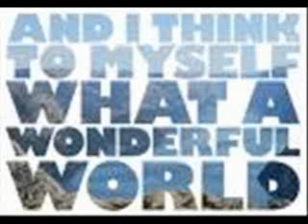NEW FROM WEE DEBORAH AND CW A VIDEO FOR A GREAT LADY MARGIE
A MEGA MIX CD FROM IRELAND AND THE USA DEDICATED TO A FELLOW YOUTUBER
CALLED MARGIE AND TO ALL WOMEN WHO FIGHT THIS ILLNESS AND TO MY ANNT
GERADINE WHO IS IN A BATTLE ALSO AS I UPLOAD AND REM,BRIDGET MY GRAND WHO LOSSED HER BATTLE 12 YEARS AGO.This video is about slow songs fast songs sad songs and happy songs about life and for at the top of the tree is awareness god bless wee deborah and cw usa xoxo
[thank you all for taking this to no1 love you all wee deborah shasha and cw]
.i am a country musician and singer. we have a 5 piece band---lead guitar, bass, drums and rythym guitar. a while back i had a battle with breast cancer. at the time we had put together a great band and had loads of bookings. and then another tragedy struck, our lead guitarist passed away. but i was still determined that i was going to take up where i left off due to my illness. we put together another 5 piece band, and another great lead guitarist, and started booking. by my faith in god i was able to overcome, and continue on my journey. i know i am a very blessed person and i never forget god in anything i do. although i love country music, gospel is my favorite.i love to sing in church.i want to thank all of the you tubers for their kind words and comments. this is what inspires me and keeps me going. puckett456

#11 - Most Discussed (Today) - Ireland
#2 - Most Discussed (Today) - Music - Ireland
#70 - Most Discussed (This Week) - Ireland
#10 - Most Discussed (This Week) - Music - Ireland
#30 - Top Favourited (Today) - Ireland
#7 - Top Favourited (Today) - Music - Ireland
#45 - Top Favourited (This Week) - Music - Ireland
#10 - Top Rated (Today) - Ireland
#3 - Top Rated (Today) - Music - Ireland
#31 - Top Rated (This Week) - Ireland
#5 - Top Rated (This Week) - Music - Ireland
#86 - Top Rated (This Month) - Music - Ireland
Honours for this video (12)
#10 - Most Discussed (Today) - Ireland
#21 - Top Favourited (Today) - Ireland
#3 - Top Favourited (Today) - Music - Ireland
#7 - Top Rated (Today) - Ireland
#1 - Top Rated (Today) - Music - Ireland
#6 - Top Rated (This Week) - Music - Ireland
Honours for this video (13)
#7 - Most Discussed (Today) - Ireland
#1 - Most Discussed (Today) - Music - Ireland
#98 - Most Discussed (Today) - Music - Global
#18 - Top Favourited (Today) - Ireland
#6 - Top Rated (Today) - Ireland
#28 - Top Rated (This Week) - Ireland
Honours for this video (16)
#93 - Most Discussed (Today) - Music - Global
#25 - Most Discussed (This Week) - Ireland
#6 - Most Discussed (This Week) - Music - Ireland
#42 - Most Discussed (This Month) - Music - Ireland
#76 - Top Favourited (This Week) - Ireland
#18 - Top Favourited (This Week) - Music - Ireland
#5 - Top Rated (Today) - Ireland
#99 - Top Rated (Today) - Music - Global
#27 - Top Rated (This Week) - Ireland
#4 - Top Rated (This Week) - Music - Ireland
#29 - Top Rated (This Month) - Music - Ireland